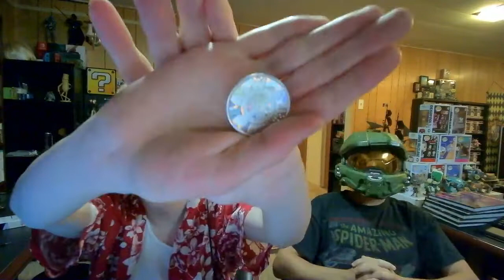Keyes Please / Halo Combat Evolved #5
Crabman and the Otter do the things